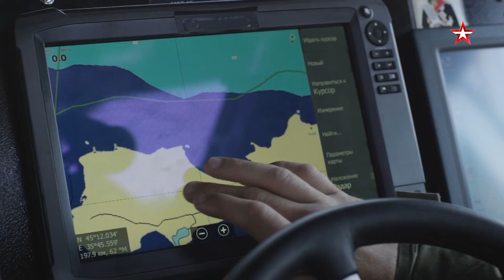Военная приёмка. Боевые катера Калашникова | Смотрите 22 ноября в 09:55